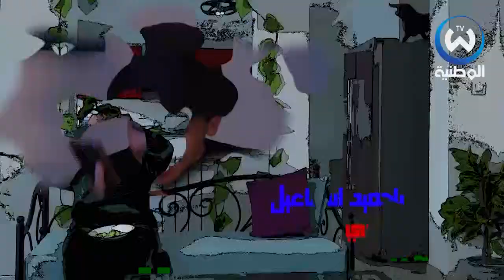الحلقة 13 من السلسلة الفكاهية ميناج l'homme de